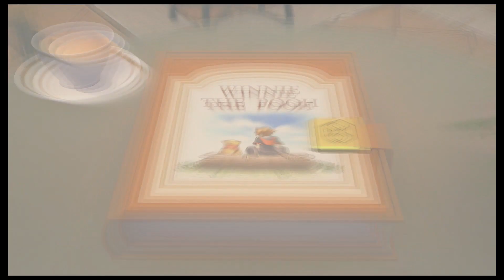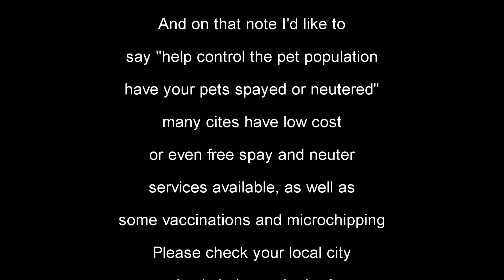Let's Play Kingdom Hearts III (Episode 55)